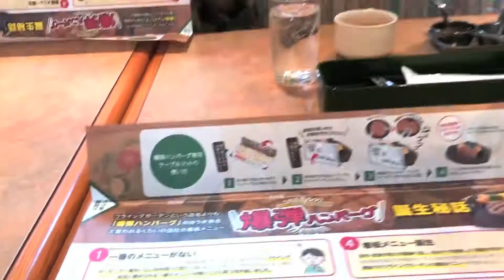爆弾ハンバーグ！ フライングガーデン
栃木のファミレス、フライングガーデンの俵型ハンバーグ、バクハンです。
コスパも良くて、うまさ爆弾の如しでした。